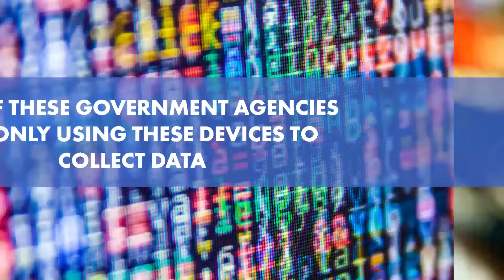The Government's frightening new way to spy on you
The Director of National Intelligence recently revealed that the government might use smart devices to spy on you. Here's a deeper look at what that might mean.